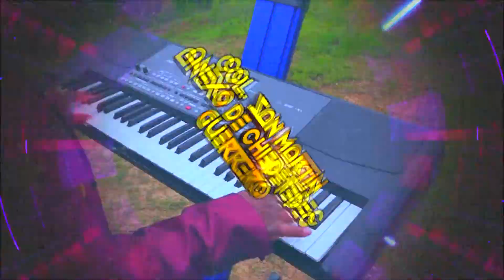EL ÚLTIMO DE GUERRERO EN LA COL. SAN MARTÍN ANEXO DE CHIEPETEPEC, GRO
SPOTS | VIDEO SPOTS | FLYERS | LOGOTIPOS

SOMOS PRODUCCIONES JR, SI ESTAS BUSCANDO UNA PUBLICIDAD SIMILIAR ¡CONTACTANOS!